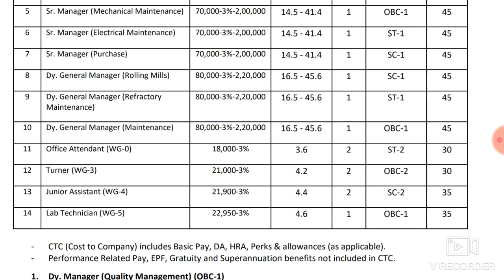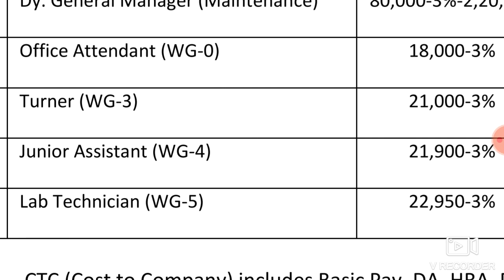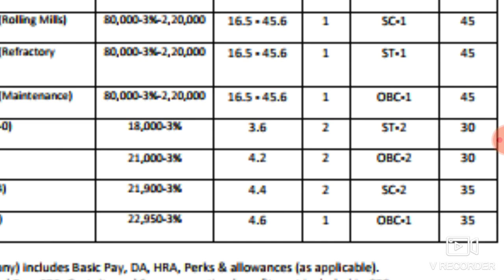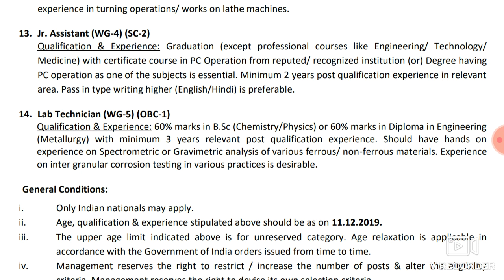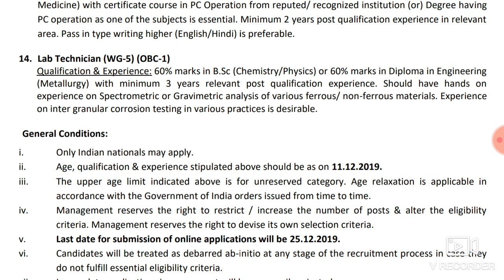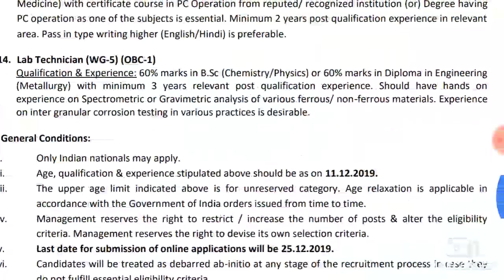junior assistant, attender jobs in midhani hyderabad|| latest central jobs in telangana/ ap